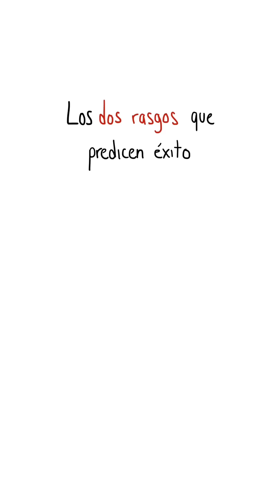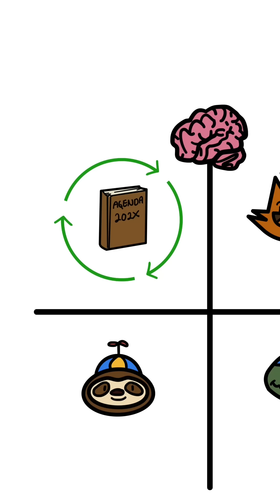Dos rasgos que predicen a qué edad tendrás éxito